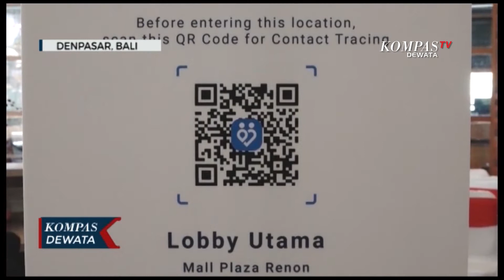MALL DI BALI MULAI DIBUKA